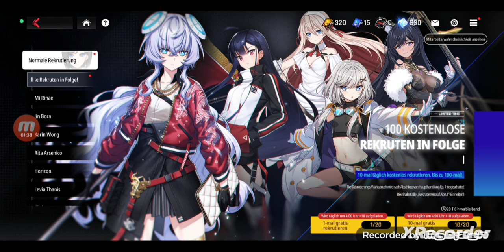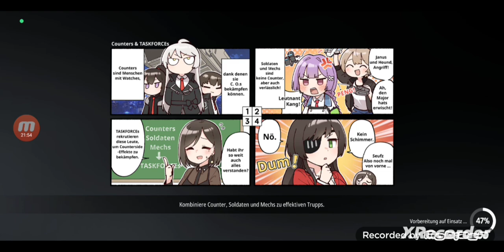Let's Play Counter Side #8 Ministra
[Anime-RPG/Let's Play]
Yoo Mina und ihre Gefährten stehen nun dem zweiten Schatten gegenüber, der mächtigen Ministra.